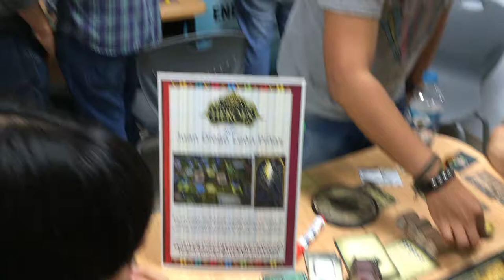Tierra de Héroes: Primer Encuentro de Creadores de Juegos de Mesa peruanos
Microvideo del Primer Encuentro de Creadores de Juegos de mesa. 0% Edición pero mucha emoción!.

Tierra de Héroes de Juan Diego León Piñas
info del creador